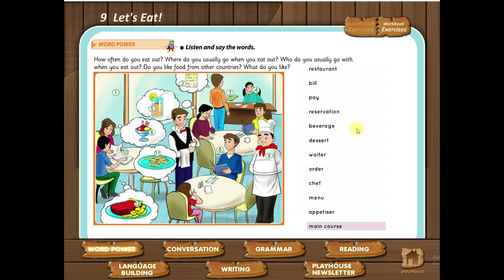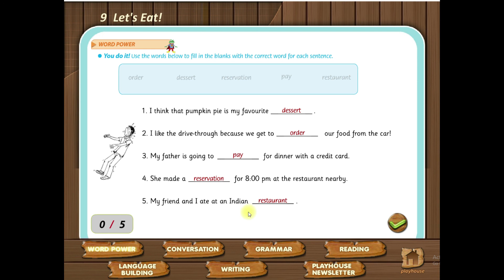5th u9 word power